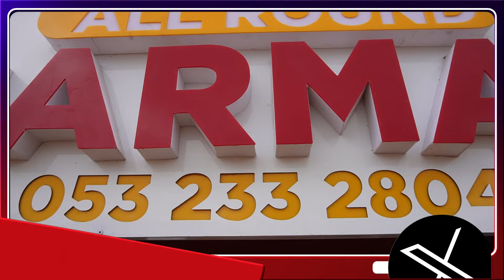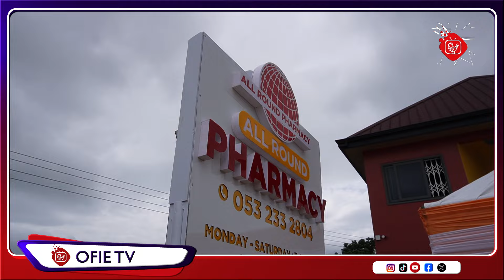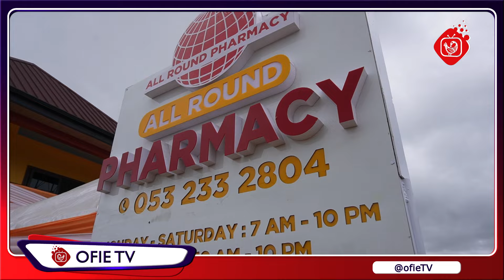ABRANTIE- THE CEO OF AKUAPEM GRILL RESTAURANT OPENS AN ULTRAMODERN PHARMACY IN THE OKERE DISTRICT